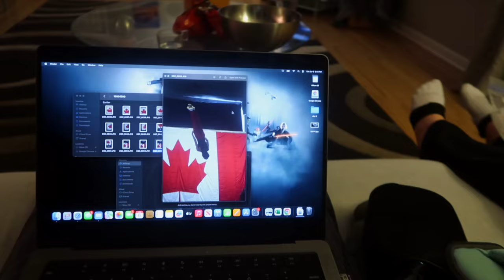Elite Canada 2024! Finals day! vlog day 5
MikeCini's Channel:@Mikecini

FAQs

22

Trampoline Level?
National 5

DMT Level?
National 7

♡ Carly ♡